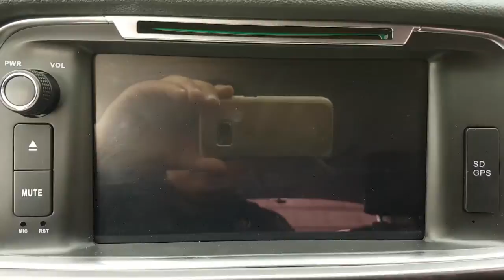2016 K5 GA013811